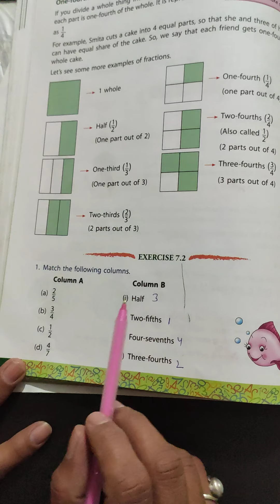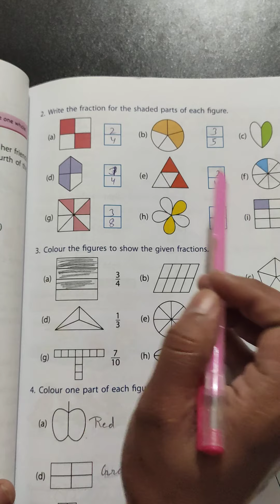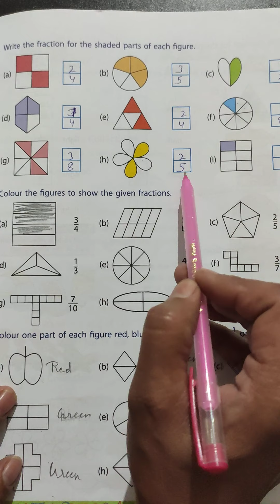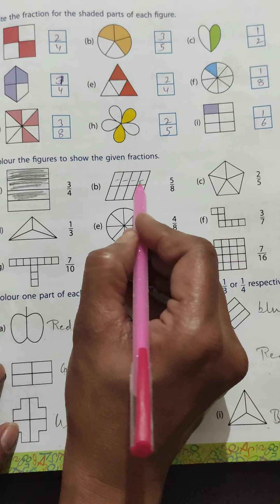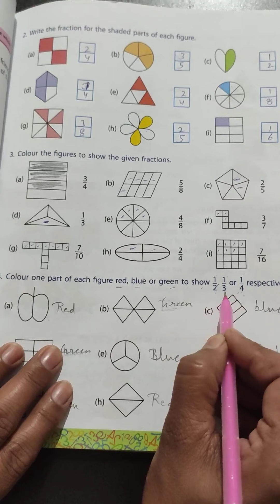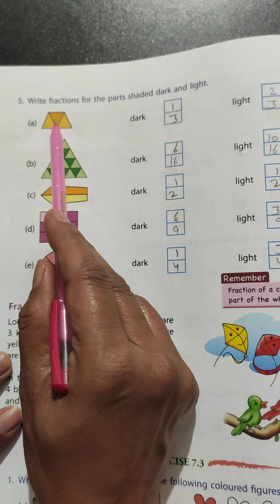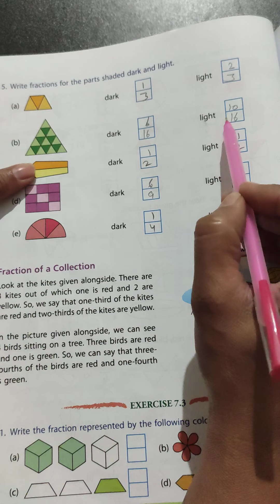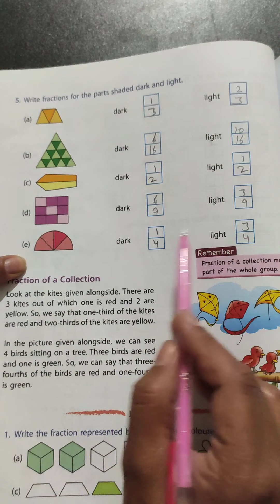Common Fraction - Half, One-third, One-fourth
Grade III Ex 7.2